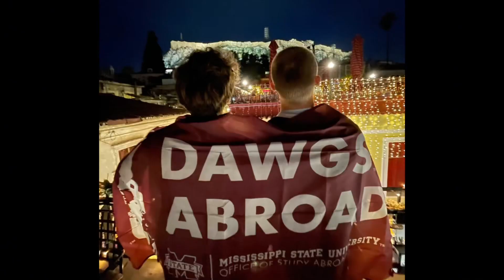Mississippi State Greece 2023 1